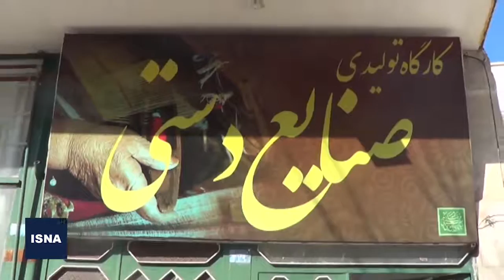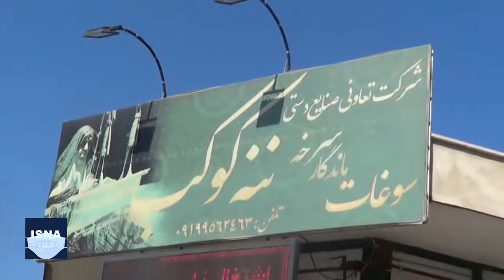تلاش زنان سرخه‌ای برای حفاظت از میراث مادری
امروز تعدادی از زنان سرخه ای در کارگاه تولیدی "ننه کوکب" در زیر زمین یک فروشگاه برای حفاظت و نگهداری از میراث مادر تلاش می کنند و خواستار حمایت و توجه بیشتر مسئولان هستند. صفیه مونسان، کارآفرین سرخه ای در استان سمنان است که از دوران جوانی برای حفاظت و نگهداری از میراث ارزشمند مادرش بنام "ننه کوکب" و سایر زنان سرخه ای کارگاه تولید صنایع دستی شامل حوله بافی، پلاس بافی، پارچه بافی و... راه اندازی کرده است و تا امروز بالغ بر ۲۰۰ نفر را آموزش داده است. او برای حفاظت و نگهداری از این میراث قدیمی، با کمک تعدادی از بانوان شهر سرخه بالغ بر ۲۰۰ دستگاه حوله و پلاس بافی تولید کرده است.